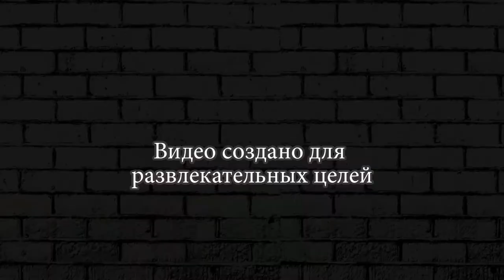НОЧНЫЕ ДЕЛА ► The Walking Zombie 2 #59